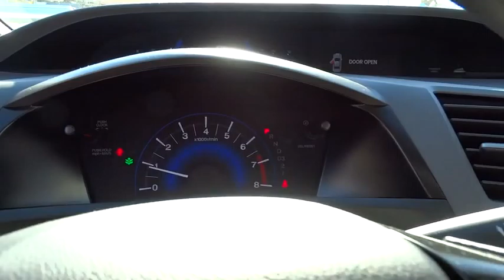2012 Honda Civic Sdn used, Los Angeles, Woodland Hills, West Hills, Sherman Oaks, Van Nuys, CA 30298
2012 Honda Civic Sdn
2012 Honda Civic Sdn LX - Stock#: 302983 - VIN#: 19XFB2F53CE386833

160-watt AM/FM audio system w/CD player -inc: (4) speakers  MP3/WMA playback  aux input jack  speed-sensitive volume control  radio data system (RDS),Pwr ventilated front disc/rear drum brakes,4-wheel anti-lock braking system (ABS) w/electronic brake distribution (EBD),Tire pressure monitoring system